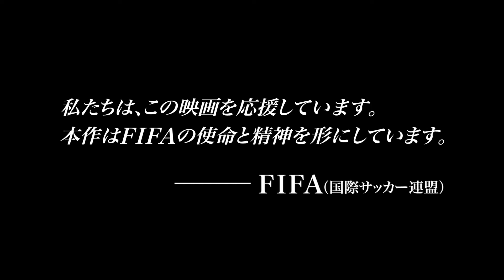映画「ネクスト・ゴール！世界最弱のサッカー代表チーム 0対31からの挑戦」予告編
公開日：2014年5月17日（土）より角川シネマ新宿ほか全国順次公開